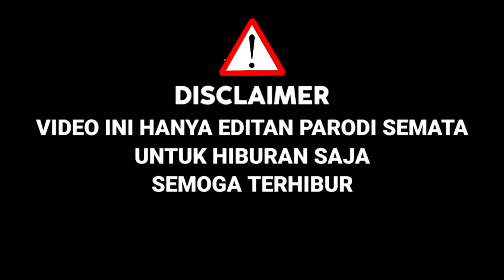Siapa Peserta Ini!Suaranya Mirip Charly Bawakan Lagu Sekecewa Itu,Bcl Sampe Menangis|X Factor Parodi